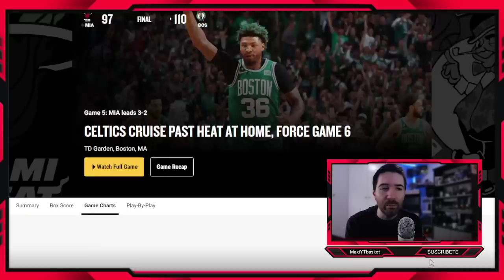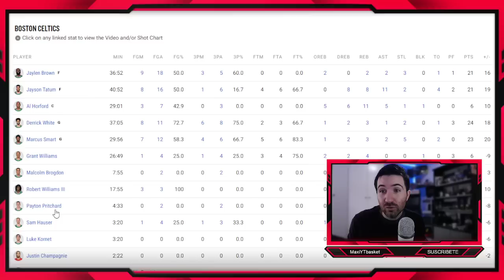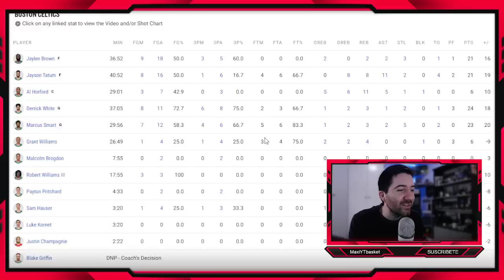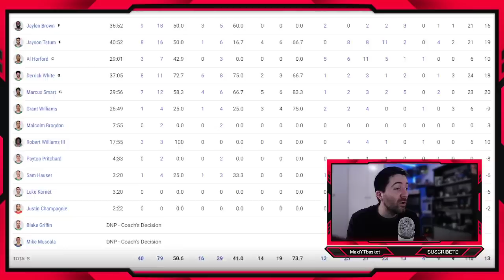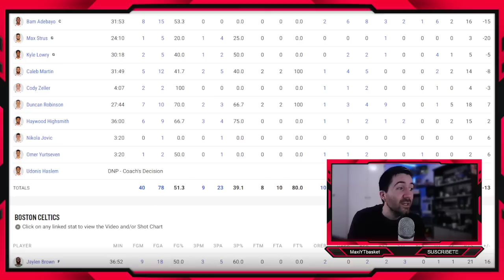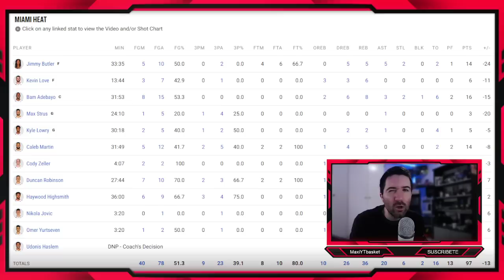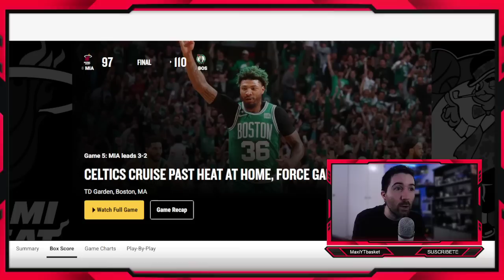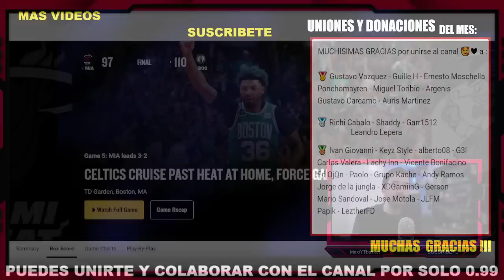Celtics APLASTAN 🚨💣 La REMONTADA MUY CERCA!! 😱 Tatum 🔥 D White 🤯 Smart 😤 Miami ⏳ ULTIMA HORA NBA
Papik - LeztherFD

🏀 Twitch.tv/maxiytbasket
🏀 Twitter.com/MaxiYTBasket
🏀 Facebook.com/MaxYTbasket